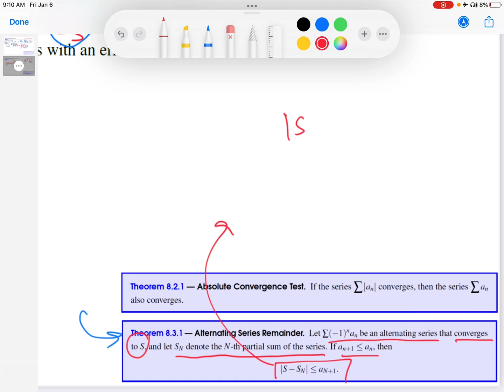8.2: Using the Alternating Series Remainder Theorem | Wellesley College Calc. 2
This video teaches you how to use the Absolute Convergence Test to show that a series converges, and how to use the Alternating Series Remainder Theorem to find upper and lower bounds for the sum of an alternating series, and find how many terms need to be added to get within a prescribed error of the actual sum of the series.

BOOKS: If you liked this video, you might enjoy my books published by Princeton University Press:
- Everyday Calculus
- The Calculus of Happiness
- Calculus Simplified
- Calculus 2 Simplified

for interactive graphs, practice problems, and additional resources for helping you learn calculus.